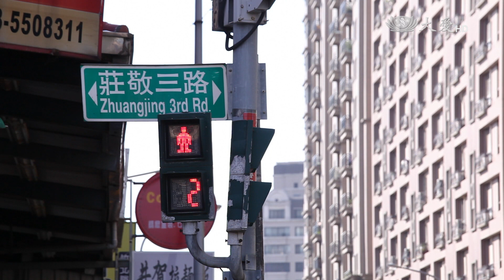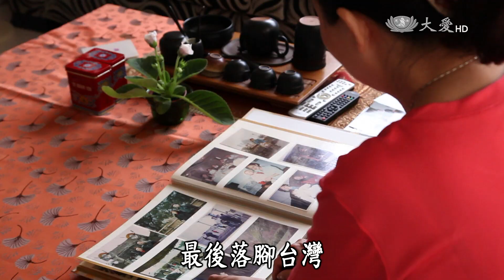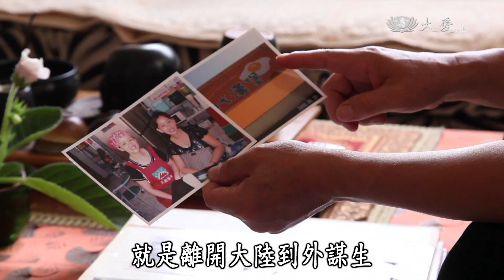【大愛人物誌】20150925 - 林仁福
林仁福從廈門跨海來台打拚，因為要應酬，抽菸、喝酒、打牌樣樣來，粗話常常掛在嘴邊，沒想到後來去一趟花蓮慈濟精舍，就讓他戒掉這些惡習。是什麼樣的感動，促使他有這麼大的改變？更讓他投入社區大小事，用實際的行動回饋台灣，感恩台灣。